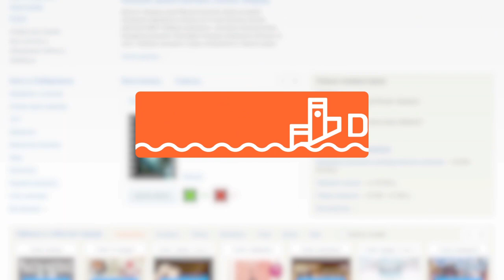Паводок на Амуре ул. Богачёва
Паводок на Амуре ул. Богачёва 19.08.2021